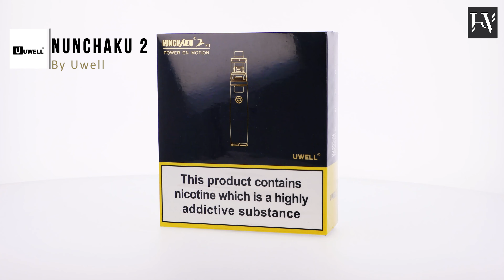UNBOXING - NUNCHAKU 2 by UWELL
Hello,

Today we will be showing you one of our latest product the NUNCHAKU 2 by UWELL!

Discover this exquisite Craftmanship with ingenious details.

The Nunchaku 2 mod is made completely of metal. The ergonomic design makes it feel perfect in your hand. Hand polished tank and mod is the perfect combination.

Switch vape modes or adjust wattage with the new motion sensor. The six-axis sensor works with the UWELL BEIN chip eliminated the +/- function keys. It makes the Nunchaku 2 even more compact.

The Nunchaku 2 is compatible with 18650/20700/21700 battery with included battery sleeve. A single battery gives the kit a maximum 100 W output. It provides more possibilities to the flavour and cloud chaser.

Equipped with the new BEIN chip, with multiple protection functions offers reliable performance and fast firing capabilities. The circuit board is dust-proof and moisture-proof. It prolongs product life and protects user safety.

The Nunchaku 2 tank has an optimized cap design. Refill it with minimal effort by rotating the top cap 90. The filler holes have a silicone check valve to avoid e-liquid leakage and make the filling process cleaner.

The new honeycomb meshed coils heat evenly and fully atomize the juice for great taste and huge clouds. The atomizers have a patented self-cleaning technology and can absorb the e-juice in the condensation holder through regular usage and vaporize it. It reduces juice leakage and lessens the cleaning frequency.

0.2 ohm Meshed-H coil: Recommended to use in Power Mode between 50 - 60 W.

0.14 ohm Meshed-H coil: Recommended to use in TCR Mode or between 50 - 60 W under Power Mode.

► Music Credit